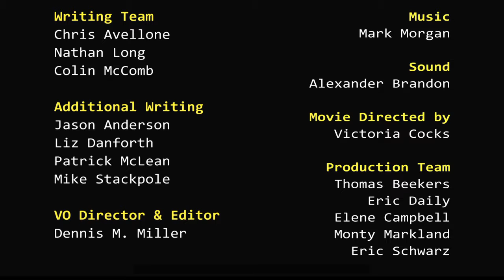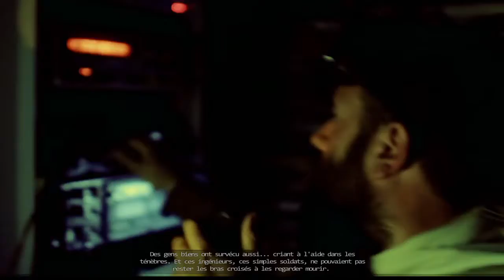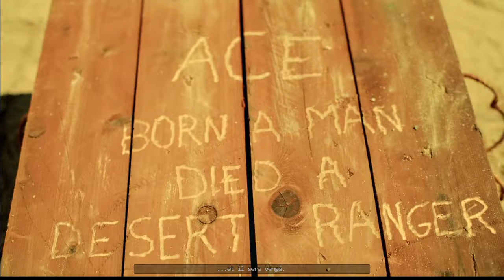Lets play Wasteland 2: Director's Cut 1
Wasteland™ 2: Director's Cut